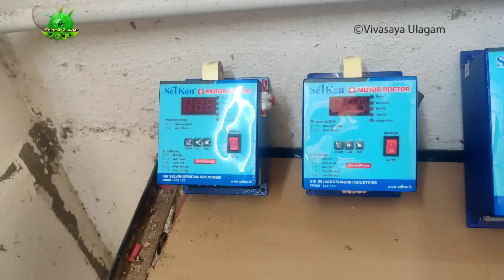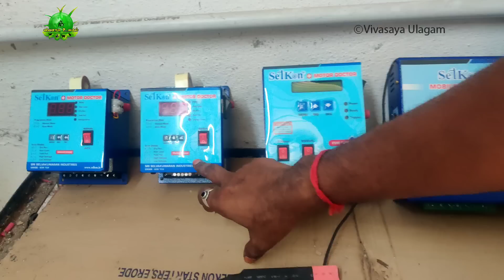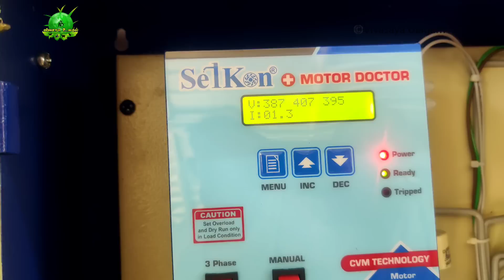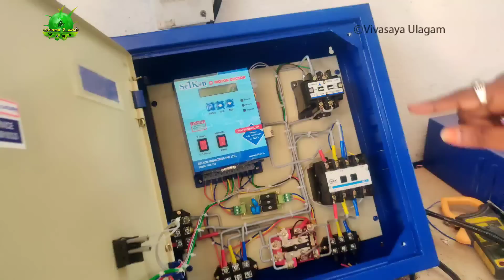3 இன்ச் தண்ணீர் எடுக்கும் டபுள் பம்புகள் 9655321216 / 1500 அடி வரை தண்ணீர் எடுக்கும் பம்புகள் ??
SELKON Innovative deep bore well water pumping @ half the cost and 20 years Maintenance free water pumping. SELKON 1. Double Times Water Pumping from Compressor based Bore well 2. Alternative to Bore well Submersible Motor 3. It has increase your water pumping capacity by Twice. 4. It is equal to bore well submersible motor pump 5. Low cost and high water pumping 6. No motor coil burning issues 7. No salt formation in pipe, because no water Sterling 8. No load to motor because constant pressure Pumping water. Customer : Mr. Umapathi, Driver, Arikuppupam, arani, Thiruvanamali. SELKON Innovative deep bore well water pumping @ half the cost and 20 years Maintenance free water pumping.

SELKON INDUSTRIES PVT. LTD, Kannudaiyampalayam, Ganapathypalayam, Erode to Karur Road, Erode, Tamil Nadu, India, Mobile: , 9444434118, Office: Sales: 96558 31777, 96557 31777, 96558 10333. Service: 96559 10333.